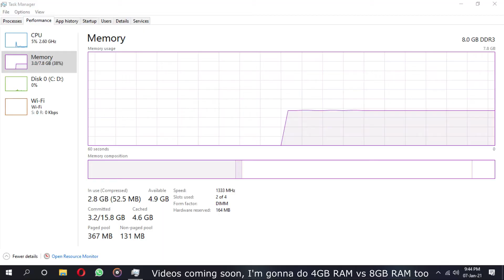New (8GB) RAM on Acer Aspire V3 571G - New RAM Specs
Recorded with Huawei Y8P (2020)

Laptop Specs-
Display: LGD02DC 16:9 1366x768 60Hz 15.6" 220nits
System: Acer Aspire V3-571
Motherboard: Acer VA50_HC_HR
CPU: i5 2450M 2.5GHz 2 Cores 4 Threads (Turbo Boost Max 3.1GHz, Average 2.75GHz)
GPU: Intel HD 3000 (Base 350MHz, Turbo 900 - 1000MHz)
RAM(8GB): 1. SK Hynix HMT351S6CFR8C-H9 4GB DDR3 1333 MHz
                     2. Samsung M471B5273CH0-CH9 4GB DDR3 1333 MHz
ROM: HDD Toshiba MK5059GSXP 500GB
OS: Windows 10 Home 64 Bit Version 1909